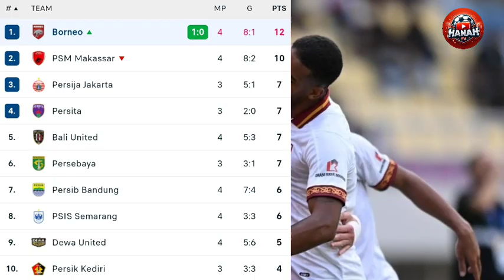PSS SLEMAN vs BORNEO FC HARI INI | Hasil Liga 1 2024 Hari Ini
PSS vs Borneo,Borneo fc vs PSS sleman,Borneo hari ini, Borneo FC vs PSS live,hasil liga 1 hari ini, liga 1 2024 hari ini,